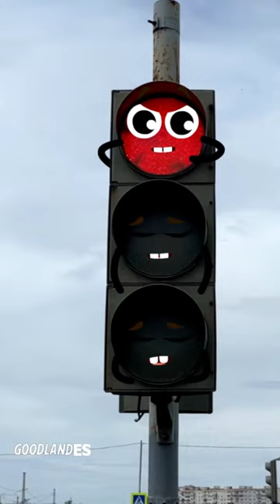GoodlandES | El semáforo se durmió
¡GoodlandES es un canal divertido donde los objetos comunes cobran vida! 😃 Aquí, los dulces, frutas e incluso el cepillo de dientes pueden hablar. Como puedes ver, estos pequeños objetos comunes llevan vidas como la nuestra, e incluso son conscientes de su propia mortalidad. Pero son videos cortos como este los que realmente pueden levantarte el ánimo, ¡incluso en los días más malos! Nuestro canal demuestra que, de vez en cuando, puedes descubrir un mundo completamente nuevo incluso entre las cosas más comunes: ¡todo lo que necesitas es solo un poco de imaginación!